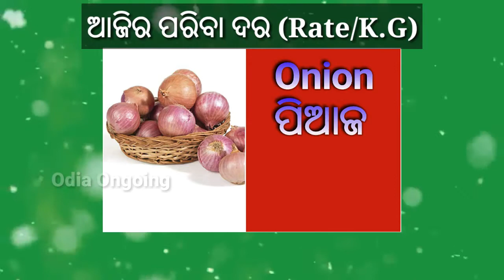06|10|2020 | Today's vegetables price in odisha | daily market price vegetables | ଆଜିର ବଜାର ଦର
Odia Ongoing provides Vegetable obtained from sources believed to be reliable, but we do not guarantee their accuracy. Our Vegetable price data are provided without warranty or claim of reliability. It is accepted by the site visitor on the condition that errors or omissions shall not be made the basis for any claim, demand or cause for action. The material on this websi।te has no regard to the specific investment objectives, financial situation, or particular needs of any visitor. References made to third parties are based on information obtained from sources believed to be reliable but are not guaranteed as being accurate. Visitors should not regard it as a substitute for the exercise of their own judgment.

⭐⭐⭐⭐⭐⭐⭐⭐⭐🙏 ଧନ୍ୟବାଦ 🙏⭐⭐⭐⭐⭐⭐⭐⭐

WE WILL REMOVE CONTENT IF FOUND ANY IRRELEVANT CONTENT .